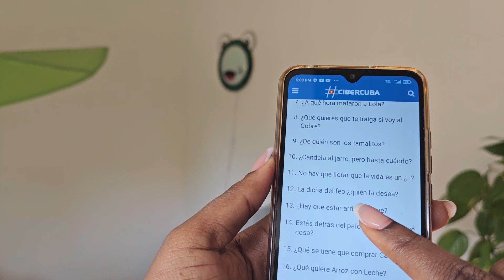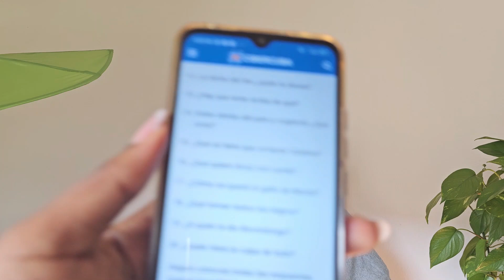¿Es mi mamá 100% Cubana?🇨🇺🇨🇺 Cubanismos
Les traigo frases que solo cubanos conocemos. y en este vídeo le pregunto a mi mama a ver que tanto sabe de estos cubanismos 😄😄

Videos recomendados